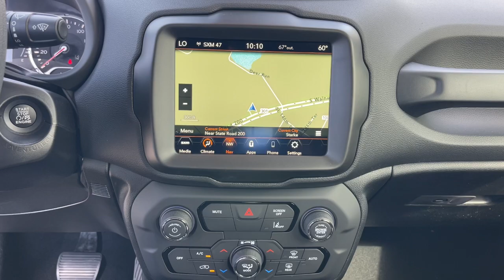2022 Jeep Renegade Jacksonville, Orange Park, Gainesville, Ocala, Lake City, FL N98982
Sting-Gray Clearcoat New 2022 Jeep Renegade Sport available in Jacksonville, Florida at Murray CDJR. Servicing the Orange Park, Gainesville, Ocala, Lake City, FL area.

#{MAKE}
#{MODEL}
2022 Jeep Renegade Sport - Stock#: N98982

Murray CDJR
15160 US Highway 301 South

15 YEARS/150000 MILES OF WORRY FREE WARRANTY AT NO CHARGE!! Sting-Gray Clearcoat 2022 Jeep Renegade Sport Priced below KBB Fair Purchase Price! 23/29 City/Highway MPG Price Includes: $1000 - Southeast BC Bonus Cash SECNA. Exp. 04/03/2023